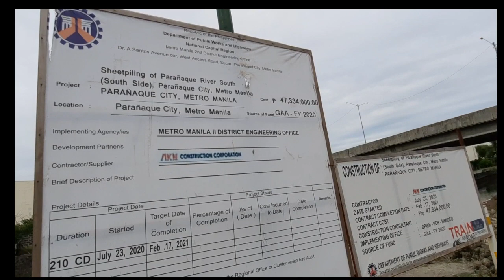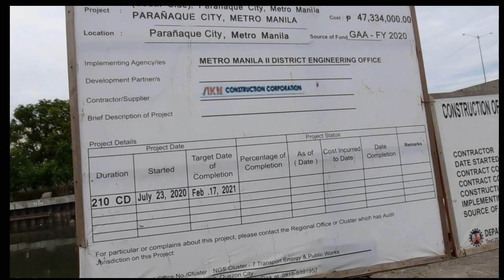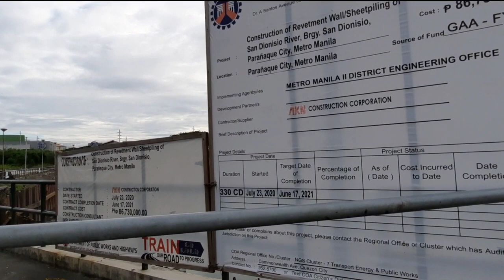DPWH RIVER REVETMENT PROJECT IN PARAÑAQUE CITY | STEEL SHEET PILING REVETMENT | WINX APRODA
Nitong Linggo January 10 binisita natin ang project ng DPWH dito sa may Santo Niño at San Dionesio Parañaque city para tingnan ang ongoing na river revetment project ng DPWH. Ang river revetment ay isang struktura na ginagawa sa gilid ng ilog upang maiwasan ang erosion ng lupa at patibayin laban sa baha.

📍I hope you enjoy our vlog today. God bless us all.